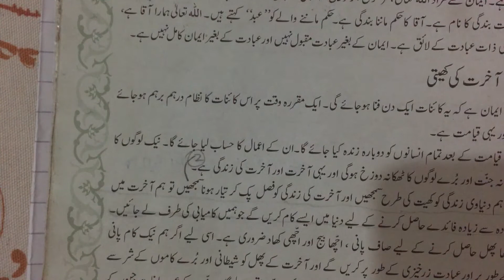Class 5th lecture no 2 Islamiyat 13-4-2021